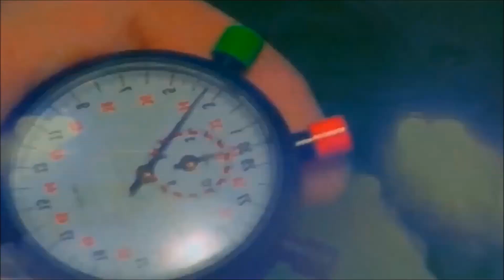NFS Hot Pursuit 2 - Mercedes-Benz CLK-GTR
Car Information:
Production: 1997
Engine: 6.0L V12
Power: 600 bhp @ 7000 rpm
Torque: 770 Nm/568 lb⋅ft @ 5250 rpm
0-60 mph/0-100 kph: 3.4 sec
Top Speed: 322 kph/200 mph
Transmission: 6-speed Manual
Drivetrain: RWD
Weight: 998 kg/2200 lbs